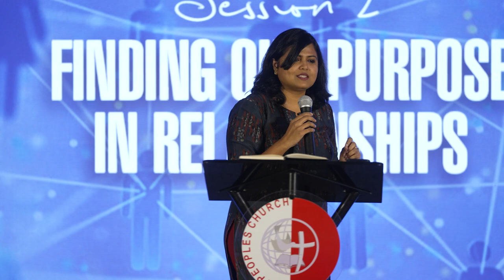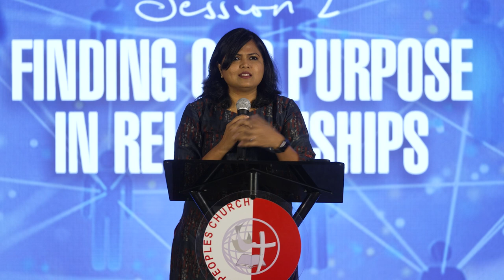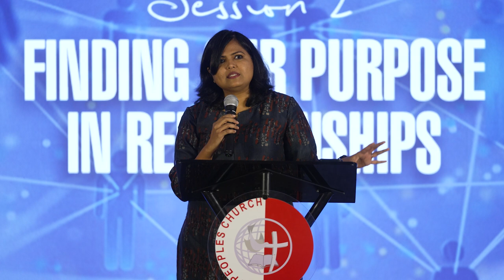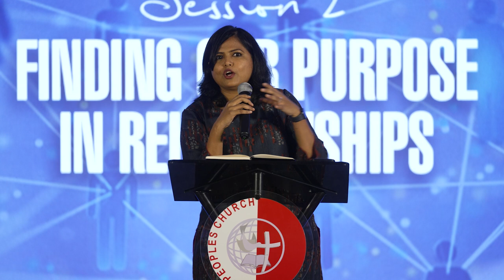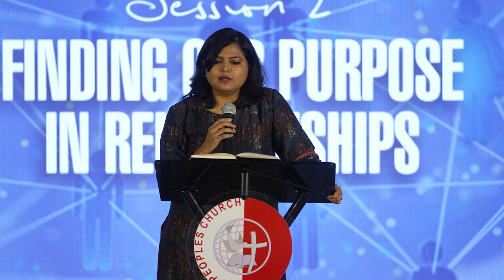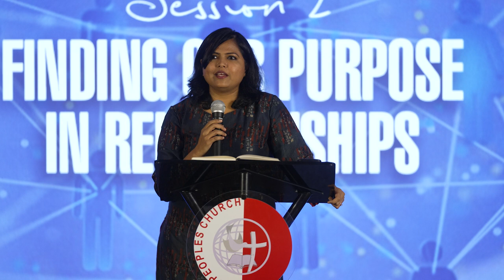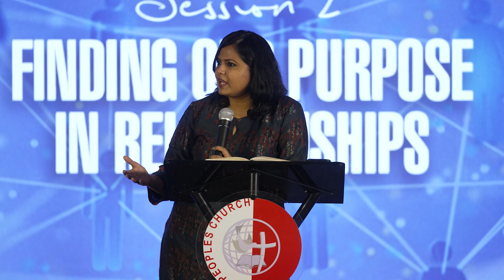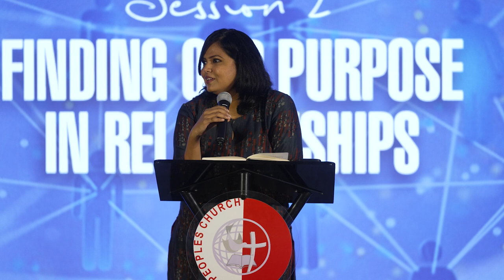Finding our purpose in relationships | Deepa Chandrasekhar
CONNECT, this year’s Christian Professionals Conference aims at building the individual, developing meaningful relationships at our workplace, and establishing communities that are connected.